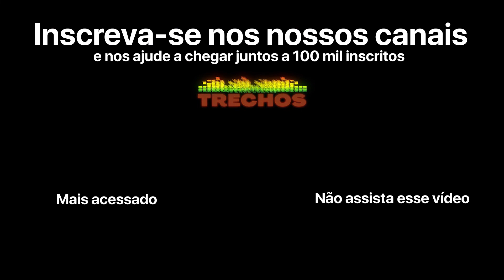NO DIA QUE CONHECI MINHA MULHER PEDI ELA EM CASAMENTO - SIDNEY MAGAL - Flow Podcast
Salve rapaziada, saindo em primeira mão, SE INSCREVE e não olhe esse canal abaixo!!!